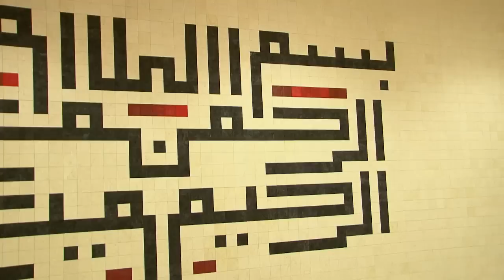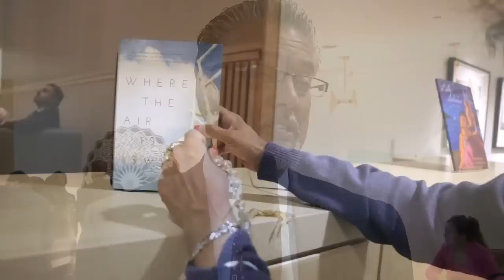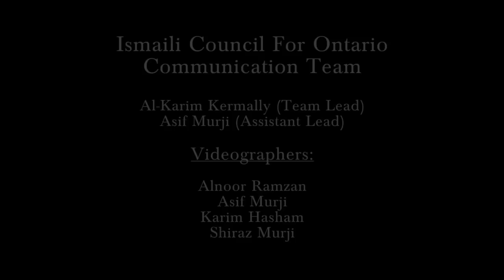Opening of the Jamatkhana at the Ismaili Centre, Toronto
The Jamat in Toronto gatheres to attend Jamatkhana for the first time at the Ismaili Centre on 19 September 2014.